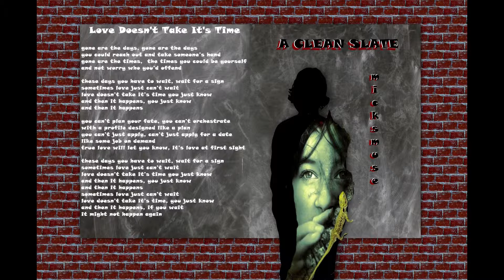Love Doesn't Take It's Time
2:07
Tinder and dating apps sound so sterile
musings on how thankful I am every day for finding my love organically and knowing it immediately